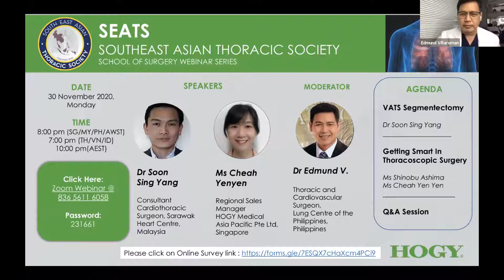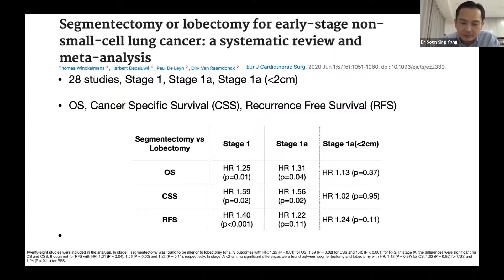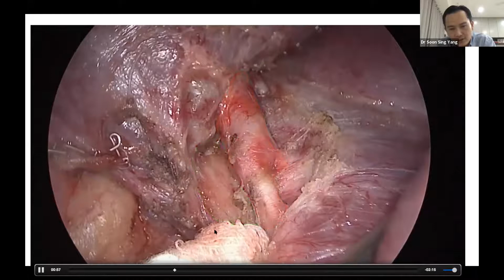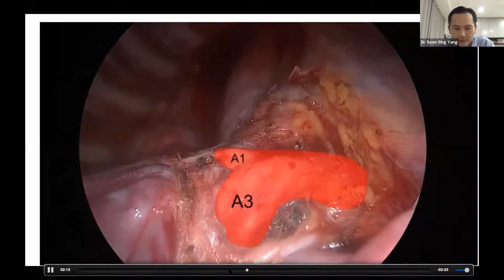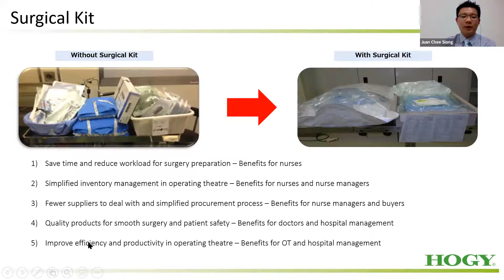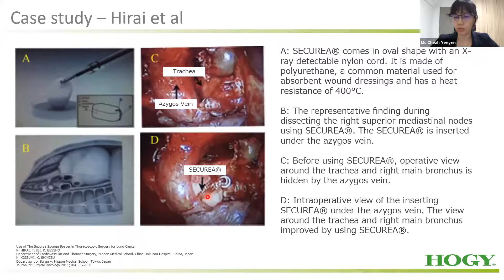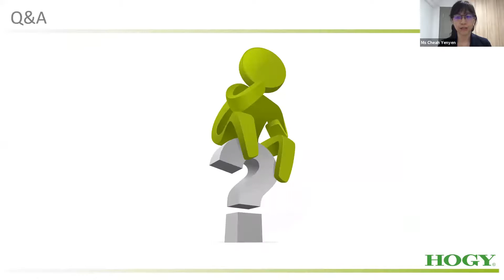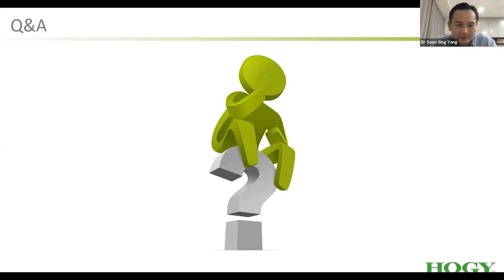SEATS WEBINAR SERIES 30th Nov 2020 - VATS Segmentectomy and Getting Smart in Thoracoscopic Surgery.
Our first presenter is Dr Soon Sing Yang is Consultant Cardiothoracic Surgeon from Sarawak Heart Center in Malaysia and is the national lead in thoracic surgery training. Presents about VATS Segmentectomy.

Our presenters Ms Cheah Yenyen, who is Regional Sales Manager, HOGY Medical Asia Pacific Pte Ltd, Singapore and Ms Shinobu Ashima, presents about  Getting Smart in Thoracoscopic Surgery.